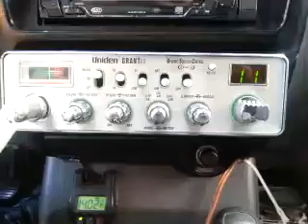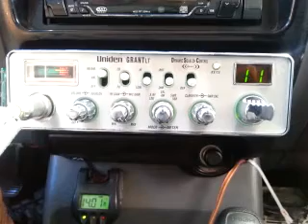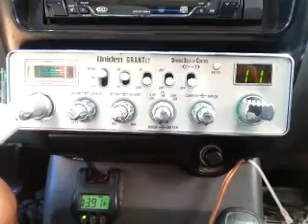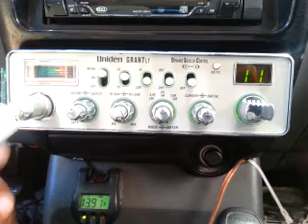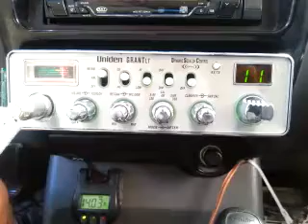03-11-2017 ModSqd 116CA 505CA 522WA OutHouseCA 217CA 520CA 88CA DannyCA MontanaCA RascalNV